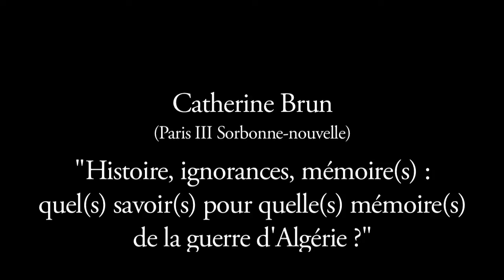C. Brun - Histoire et mémoire(s) de la guerre d’Algérie - 2013-01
Le Colloque « États des lieux de la mémoire », organisé par Philippe Mesnard avec le Collège international de philosophie (Paris), la Fondation Auschwitz (Bruxelles), le CELIS (EA 1002) et la MSH de Clermont-Ferrand, a eu lieu les 18 et 19 janvier 2013, à la Maison Heinrich Heine de la Cité internationale universitaire de Paris.

Catherine Brun (Université Sorbonne Nouvelle – Paris 3) : « Histoire, ignorances, mémoire(s) : quel(s) savoir(s) pour quelle(s) mémoire(s) de la guerre d’Algérie ? »

On a beaucoup parlé et écrit sur les mémoires de groupe et communautaires en limitant leur rapport et leur histoire à des conflits, des « guerres », des concurrences, des stratégies d’occultation ou de mise sous silence à tel point que ces termes sont devenus des lieux communs d’une sorte de doxa plus générale sur la mémoire collective et culturelle dont s’alimentent les discours universitaires et médiatiques, sans venir les interroger – à quelques exceptions près.

Ce colloque propose de procéder à une lecture critique de ces termes en venant questionner l’émergence, la constitution (l’institution) et la mise en rapport de différentes mémoires exemplaires des grandes violences du XXe siècle. Les interventions donneront ainsi une approche comparée, d’une part, de l’émergence et de la constitution de certaines mémoires de groupe (comment s’affirment-elles et se font-elles reconnaître dans l’espace public et dans la culture ?), d’autre part, des rapports que ces mémoires peuvent entretenir avec d’autres mémoires dont elles partagent, sinon le même événement, du moins un temps, des caractéristiques ou des préoccupations communes.